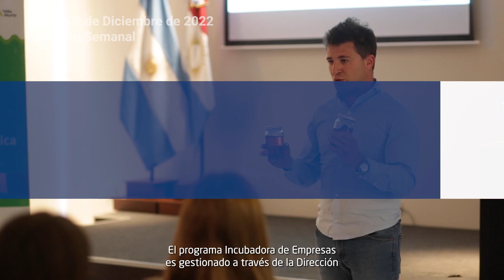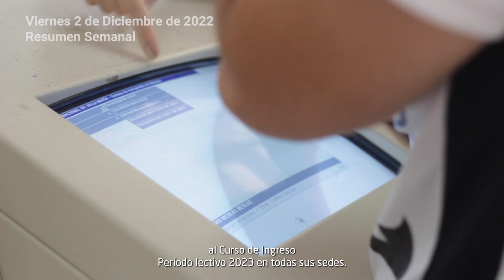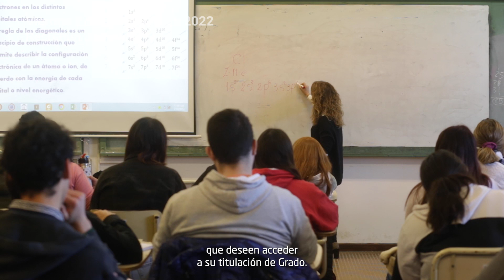InfoUNVM RESUMEN SEMANAL - Del 30 de noviembre al 2 de diciembre